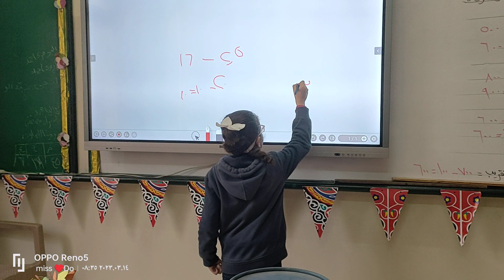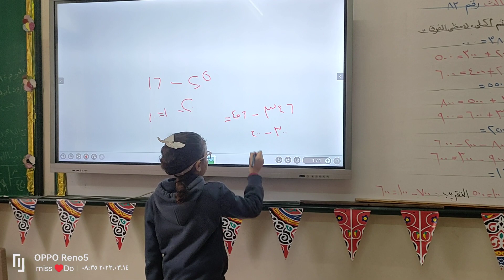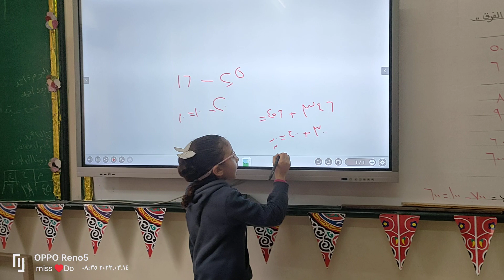أ / دعاء رمضان